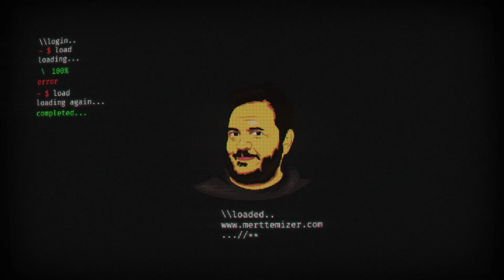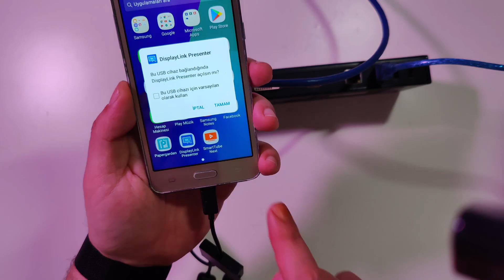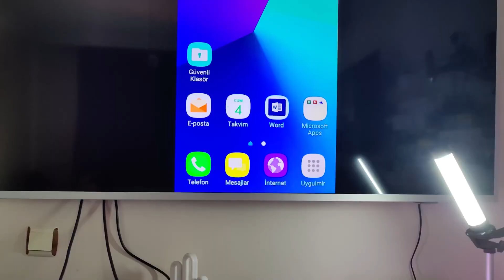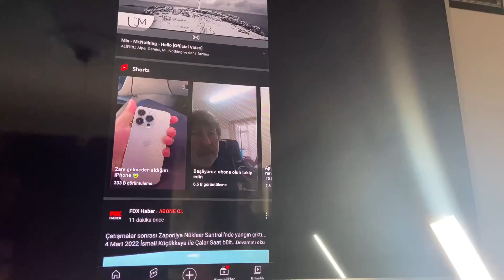MHL Olmayan Telefonları, Tabletleri Tv'ye Yansıtın - Dell D3000 İncelemesi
Dell D3000 yurtdışında çok yaygın kullanılan bir cihaz. Özellikle bilgisayarlardaki usb ve hdmi slotlarını artırmak için kullanılıyor. Fakat ülkemizde pek yaygın değil ve çoğu kimse ne için kullanıldığını da bilmiyor.